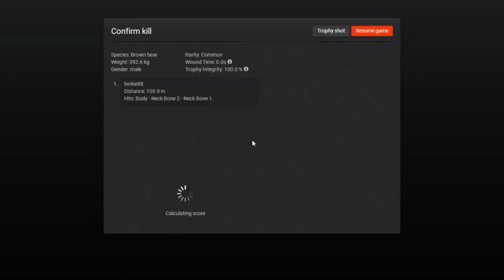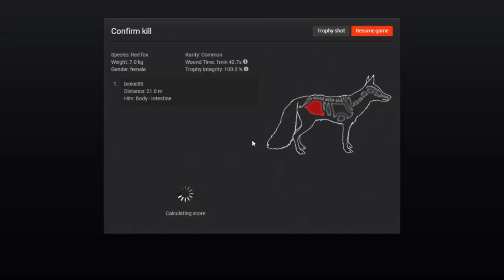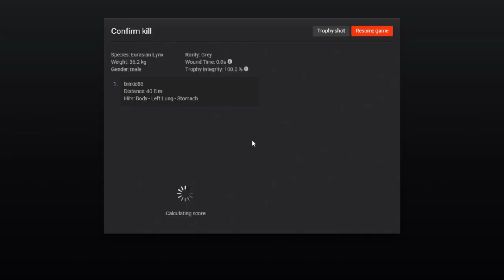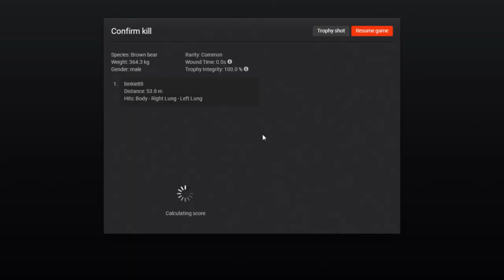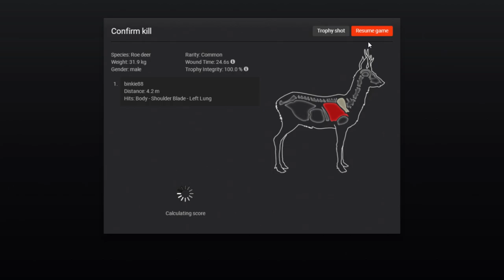The Hunter Classic: Hemmeldal. (+big Linx)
Compilation video on Hemmeldal.

I was planning on hunting some reindeer, but they can be hard to find sometimes, and I only found 2 over a few hours hunting, I used to hunt reindeer alot when I just started the game, but about a year ago they changed reindeer behaviour, and sinds then I don't realy like hunting them any more, sometimes you can run around the map for hours without ever seeing one. (this hunt(s) proved that again!!)... but I wanted to get at least 1 500+ reindeer for this video, and that's what I did ;) barely.

I learned that Eurasian Linx don't come to E-Caller if there is a Brown Bear on its path...like Bobcats on Logger's Point do with the Feral Hogs & Coyote's for example, they walk around them to get to the E-Caller.